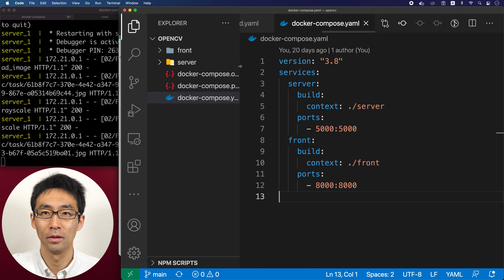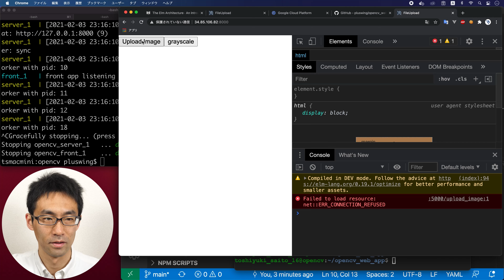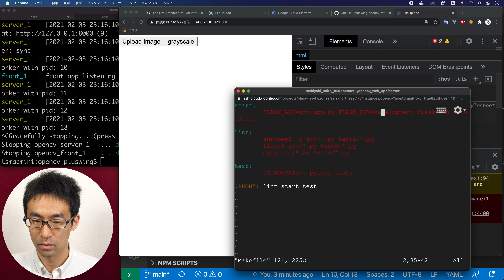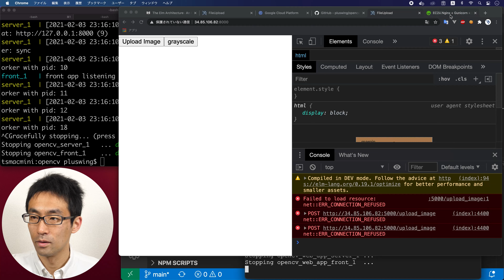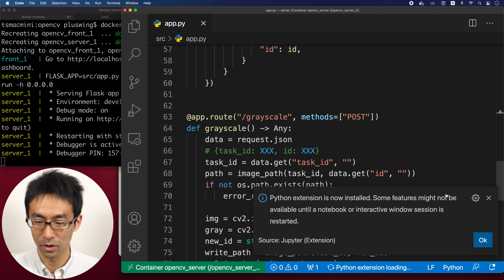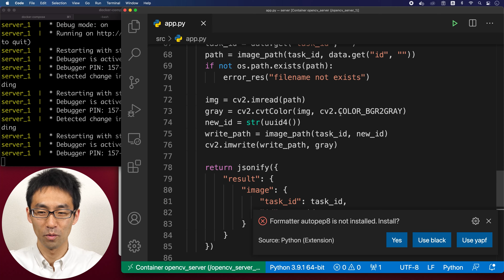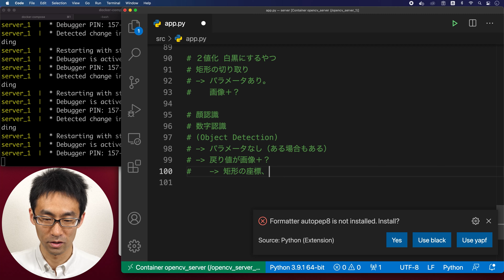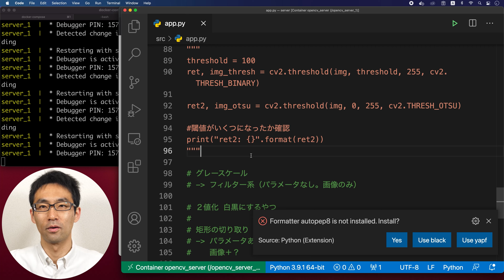[opencv×python×elm] #021 本番環境起動＋2値化APIことはじめ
とりあえず本番環境を立ち上げました。
一応見れますが、とくに面白くはないです。

次は2値化APIを作っていく予定です。
この先の構想についても少し話しました。
簡単そうな機能から作って育てていきたい。